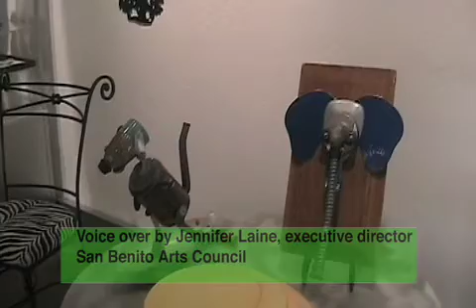Diverse mix of media shows at Blak Sage Gallery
A new show at the Blak Sage Gallery features the work of 11 artists in a variety of materials. Listen to comments on the show from Jennifer Laine, the executive director of the San Benito Arts Council, while two artists show off their studio space.